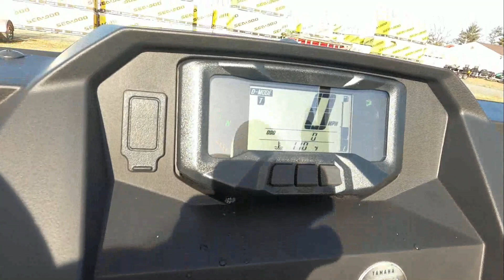New 2024 Yamaha Wolverine X2 1000 R-Spec Side By Side UTV For Sale In Emmaus, PA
to view this New White / Armour Grey 2024 Yamaha Wolverine X2 1000 R-Spec for sale near Allentown, Pennsylvania.

Stock #: Y01825

Description:
This New 2024 Yamaha Wolverine X2 1000 R-Spec Side by Side UTV is for sale at Blackmans Cycle located in Emmaus, Pennsylvania.